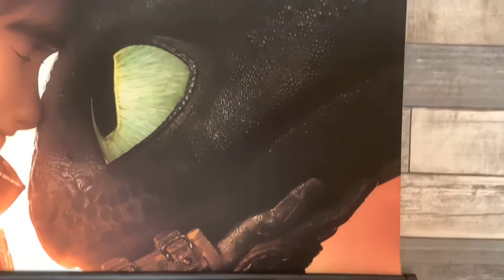Toile à défilement mural Maexou : Dragon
Magnifique toile de Dragon.

Matériel: Soie

Dimensions: Hauteur : 50 cm , Largeur : 90 cm